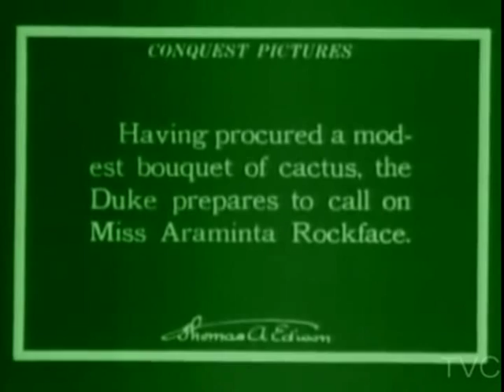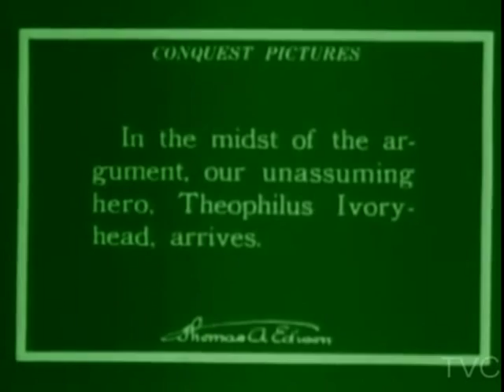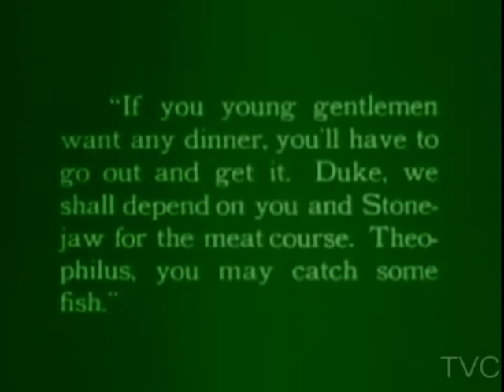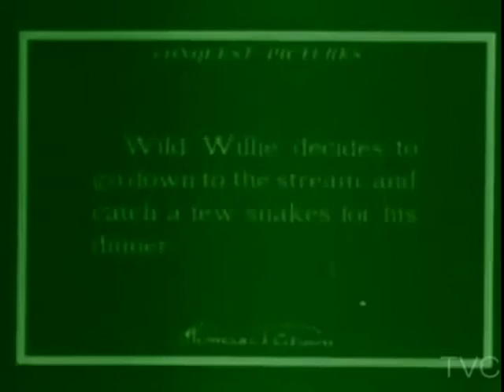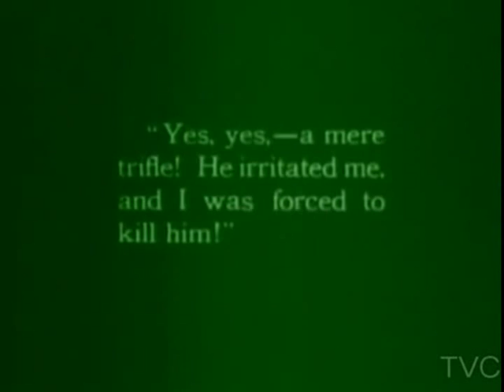Willis H O'Brien's THE DINOSAUR AND THE MISSING LINK - A Prehistoric Tragedy (1915)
1915 Stop Motion animation